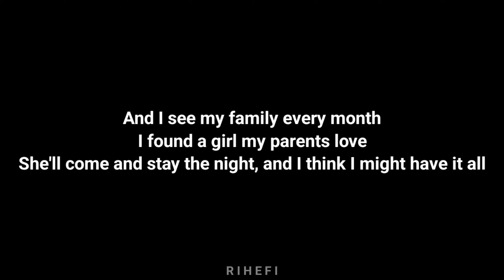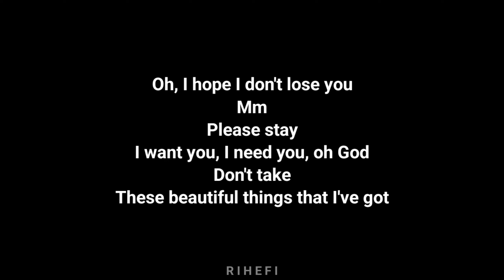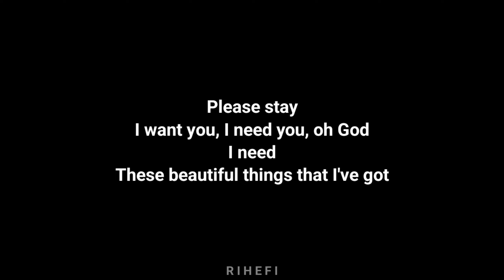Benson Boone - Beautiful Things (Acoustic Karaoke)